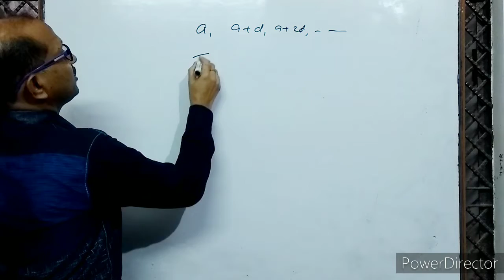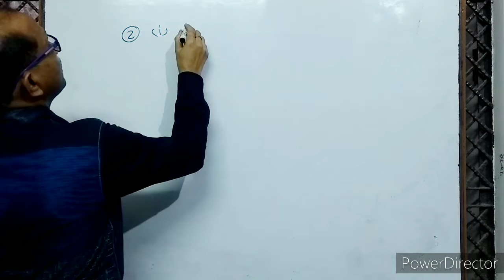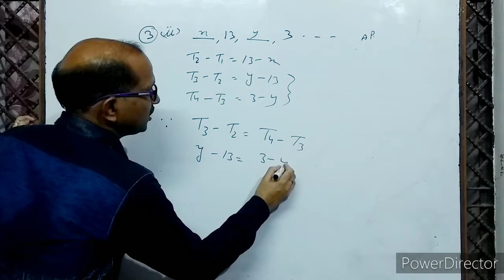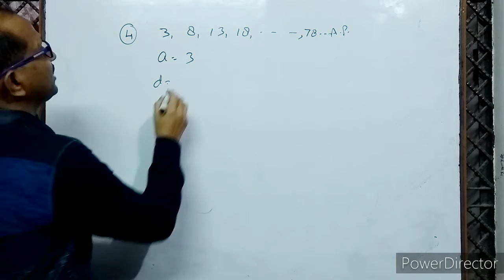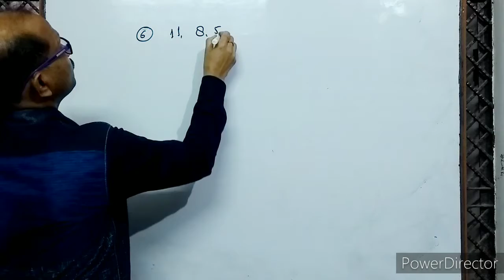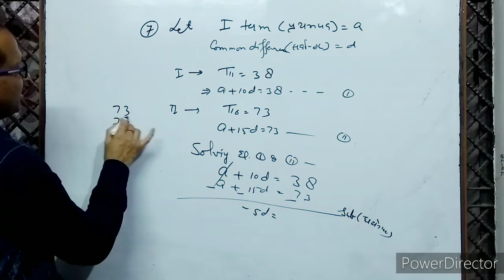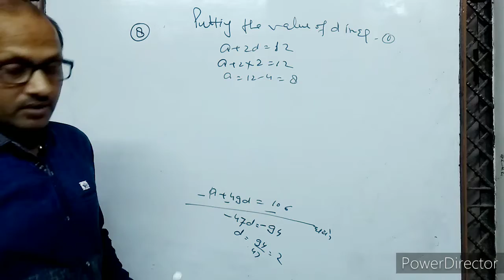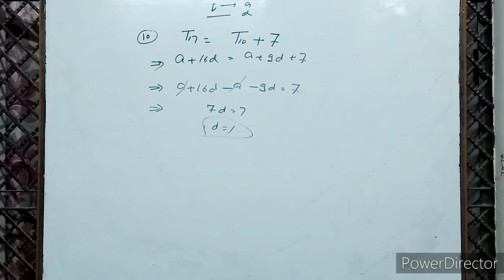class X & XI - Arithmetic Progression, समांतर श्रेणी, NCERT- Exercise 5.2 ( 1 ) , By- A. Prakash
In this video, I have discussed the  basic concepts of Arithmetic Progression,( A.P.),  Nth term if A.P., General Term of A. P.,
इस वीडियो में समांतर श्रेणी और उसके व्यापक पद के विषय में बताया गया है।